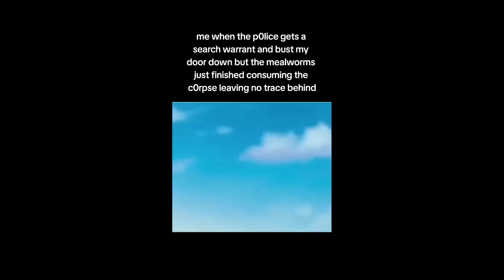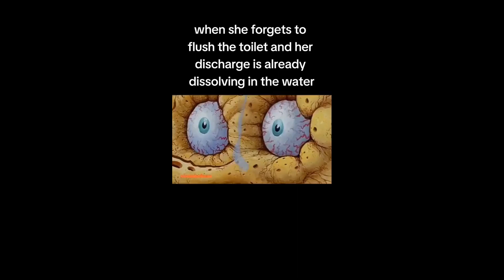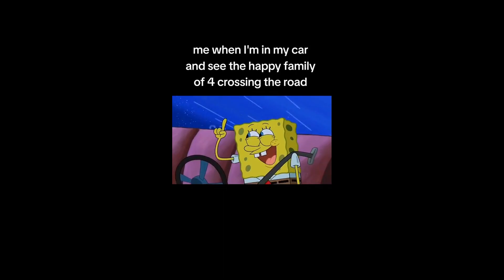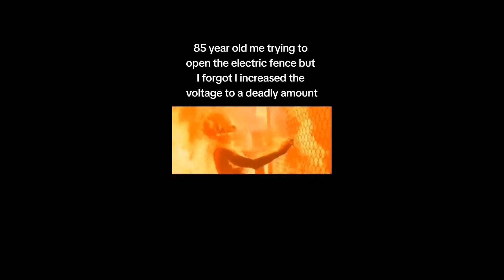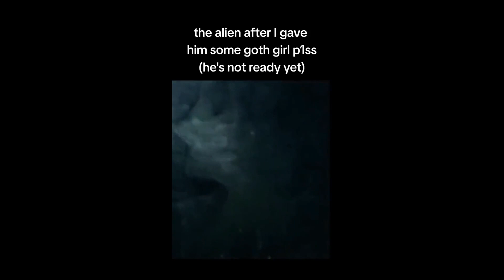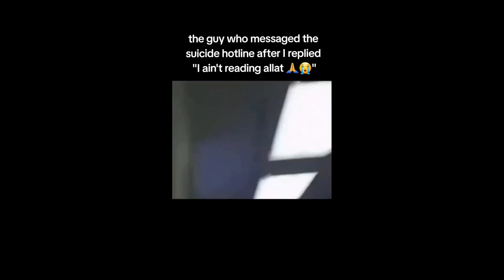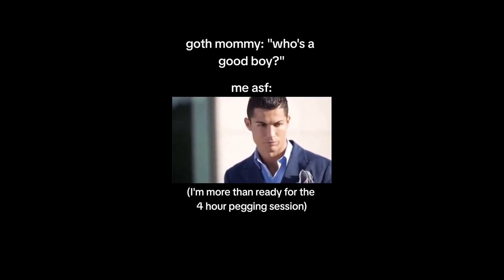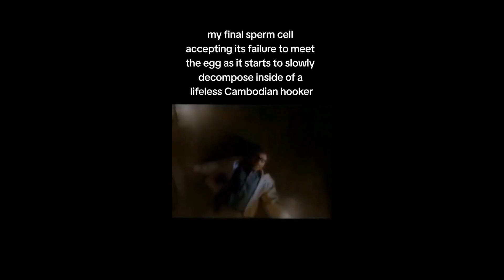Offensive Memes if ylyl SEPT 2023 lvl 26